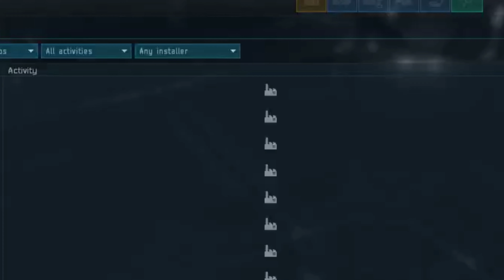Eve Online - Making Billions ISK Per Day 2022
Hi folks, so im this video I break down all the areas im making ISK for January 2022. This is from manufacturing, research, reactions,  trading, PVE, speculation.

which helps me make the best content possible without having to put content behind a paywall.

What is Eve Online - Eve Online is a space-based, persistent world massively multiplayer online role-playing game developed and published by CCP Games. Players of Eve Online can participate in a number of in-game professions and activities, including mining, piracy, manufacturing, trading, exploration, and combat.

Eve Online
Eve online industry